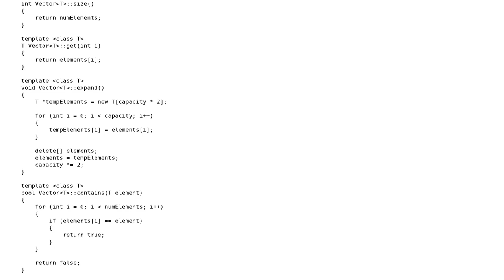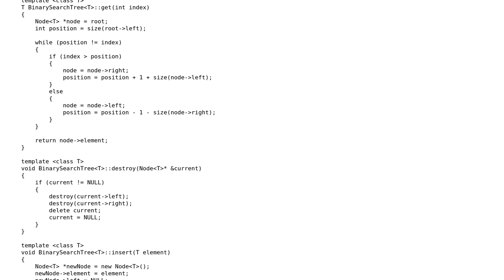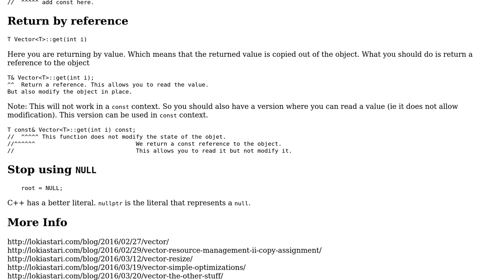Code Review: Self implemented templatized Vector and BST. 1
With thanks & praise to God, and with thanks to the many people who have made this project possible! | Content (except music & images) licensed under CC BY-SA | Music | Images & others | With thanks to user Martin York user Aashish Pandav and the Stack Exchange Network Trademarks are property of their respective owners. You are responsible for your own actions.